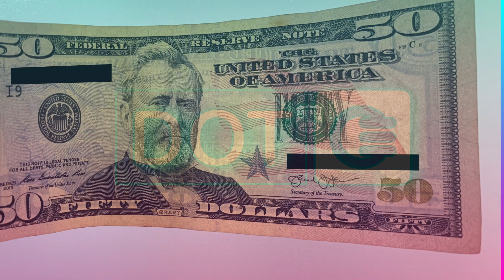What Is Money Made Of |How Many Teeth Does A Snail Have |White Kangaroo || DOT Daily Only Three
What Is Money Made Of:
The paper used to make paper currency money in the United States is made out of
75% cotton and 25% linen. Red and blue synthetic fibers of various lengths are distributed evenly throughout the paper

How Many Teeth Does A Snail Have:
The number of teeth a snail has depends on its type, but the average snail has more than 1,000 teeth used for scraping or cutting food. Some species may have more than 20,000 teeth held in rows called radula

White Kangaroo:
White Kangaroo also known as albino kangaroo is extremely rare and only
occur once every 50,000 to 100,000 animals

✅ Follow DOT Daily Only Three @ Facebook / Interact & Share !

DOT#2 How Many Countries In The World 2020|NASA Spacesuit Is So Expensive|Jellyfish Kills VS Sharks Kills

👊Global Recession Money Hack // Tide over the crisis with good spending habits.
If you are regular spending on necessity, why not save yourself money and have cash rebates at the same time? Check Rakuten In the Link Below ▼

🟨 Join Rakuten for FREE, You save and enjoy cash rebates with their great offer!

Stay With Us For All And More Episodes. Thank You !

About DOT Daily Only Three Youtube channel:
A channel created for like minded people who wish to know a little something daily
in the shortest time, in a good mood, well entertained manner.
For people like me, who just like learning and knowledge delivery in
Short, Sharp, Simple, On The Dot.

"Life Is Short. Time Is Precious. Learn A Little A Day. Making Everyday A Meaningful Day"

This video is for educational and entertaining purposes only. Please check and research elsewhere if you are looking for solution and answers. We do not provide any guarantee and facts after watching our videos.